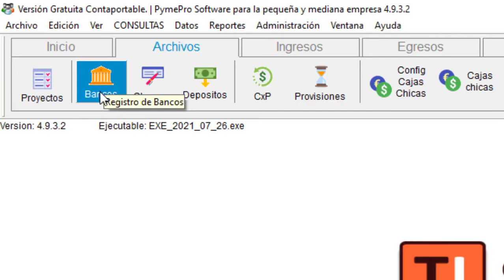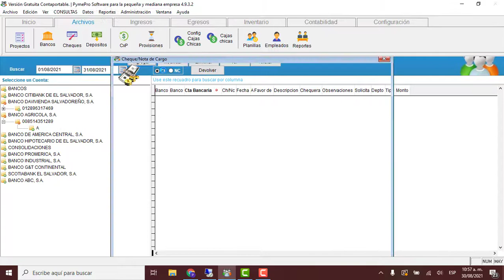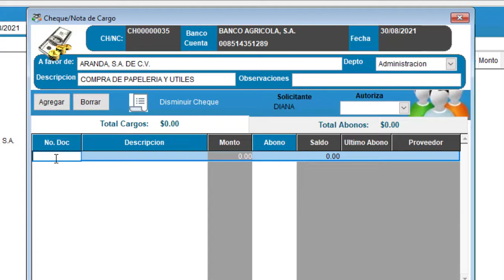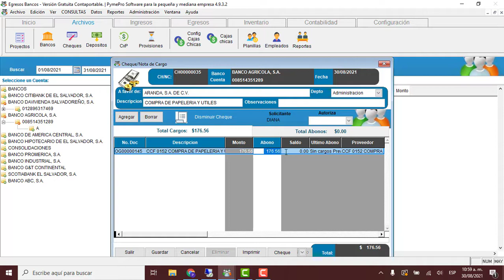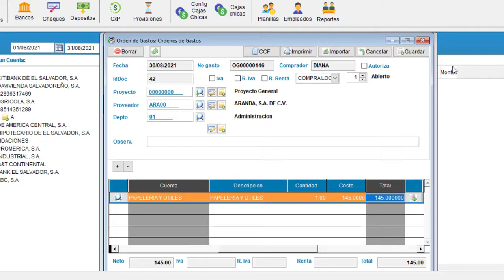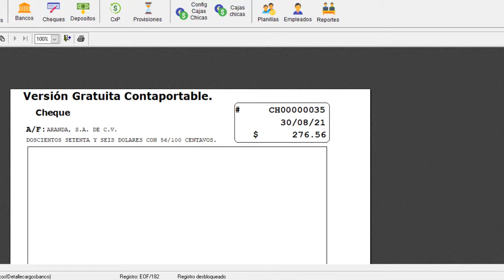CHEQUES Y TRANSFERENCIAS EN PYMEPRO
En este video te mostraré como realizar Cheques o transferencias desde el sistema PYMEPRO